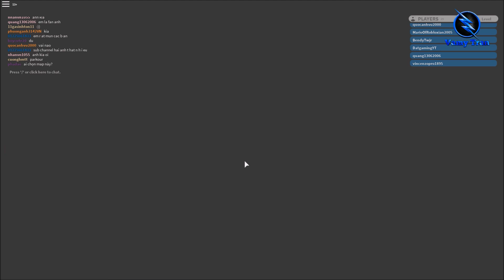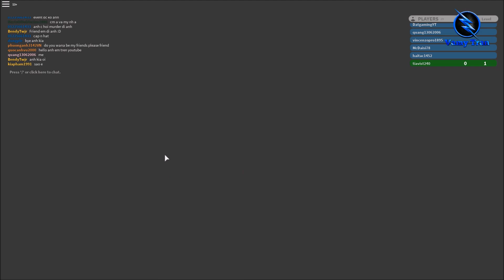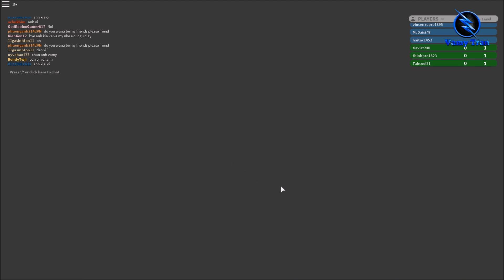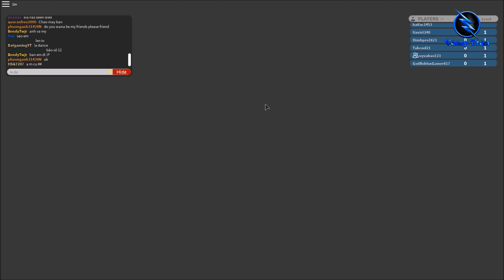Roblox | Chạy Rụng Rún Khi Bị Bỏ Rơi Trên Hòn Đảo Chết Chóc | Disaster Island | Vamy Trần